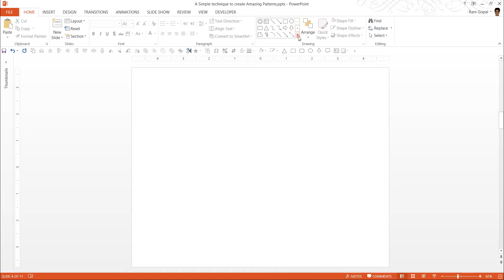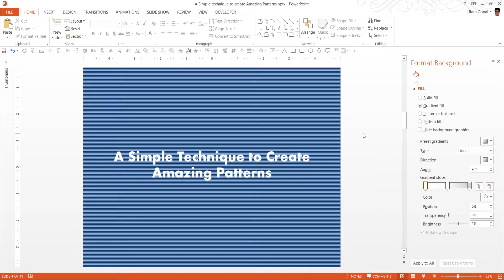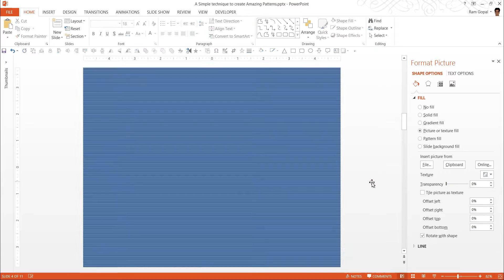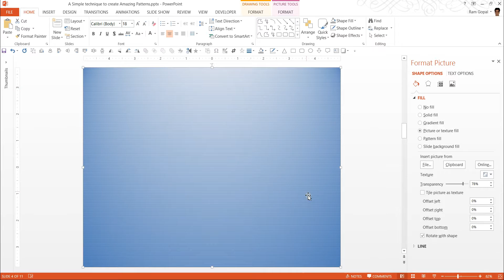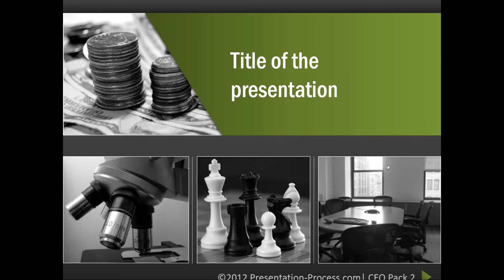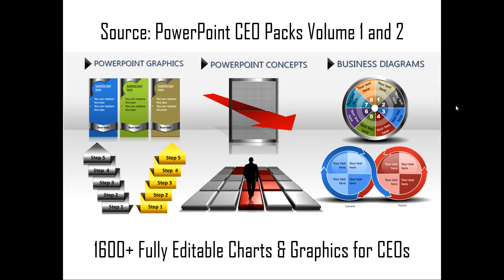How to Create PowerPoint Pattern Backgrounds : Effects Series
In this video you will learn how to create a PowerPoint pattern background.  You will learn 2 different backgrounds
1) Horizontal stripe pattern background
2) Pattern on a gradient background.

You can use these patterns to create a background in your slide master, as a background for an important quote or announcement or as a sub-heading slide.

The pattern fill option is not available in PowerPoint 2007 or earlier.